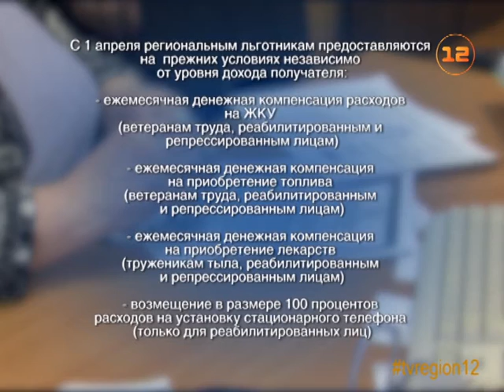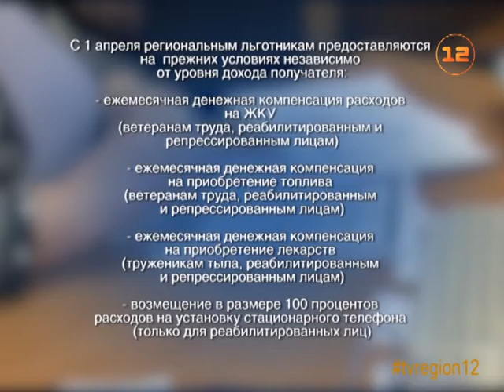С 1 апреля жители Марий Эл получат новые льготы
Еще больше жителей Марий Эл станут получать финансовую поддержку от государства!

С апреля ежемесячные денежные выплаты будет предоставляться тем льготникам, доход которых не превышает 18 тысяч рублей в месяц, а не 13 440 рублей, как это было ранее. К получателям выплаты, которых коснется нововведения, относятся ветераны труда, труженики тыла, репрессированные и реабилитированные жители Марий Эл.